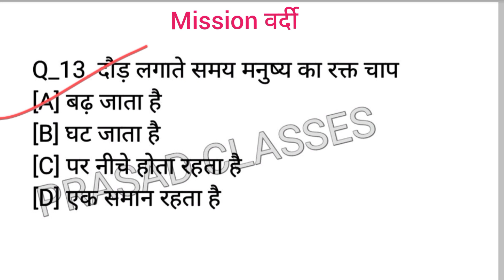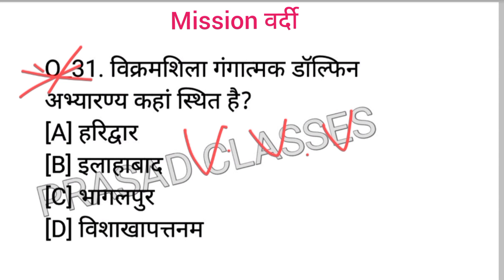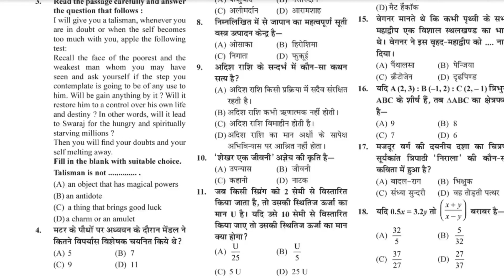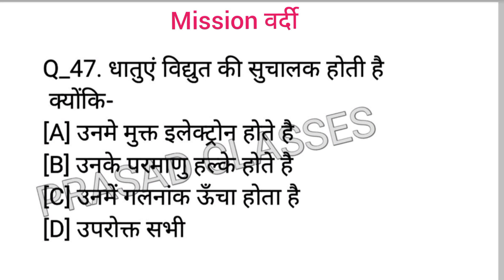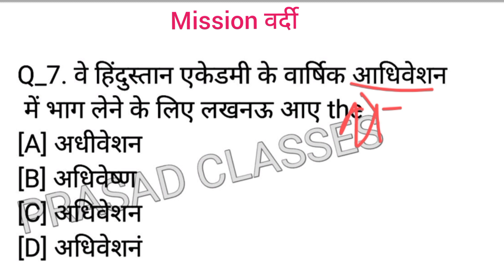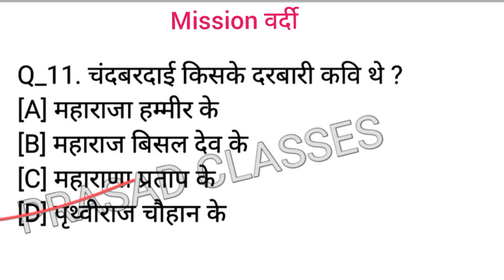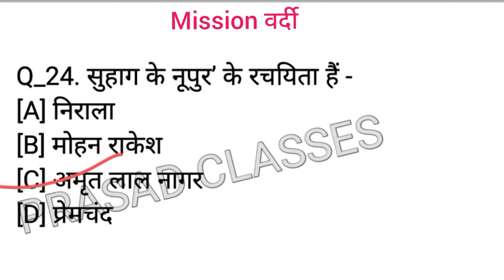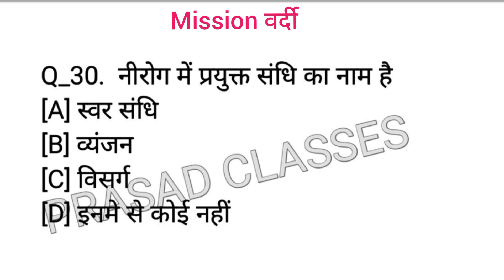Bihar Madhya Nished(मद्य निषेध) 2022-23|Bihar Madhya Nished Practice Set -26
Bihar Madhya Nished(मद्य निषेध) 2022-23 | Bihar Madhya Nished Practice Set - 26| Mock Test
Bihar Police Prohibition Constable Practice Set 2022 | Bihar Police New Bahali set 2022|police 255

Bihar Police Prohibition Constable Practice Set 2022 | Bihar Madh Nished 16 october  V.V.I Question
Bihar daroga information Telegram

Bihar Prohibition EXAM 2023
BEST Practice Sets BOOK

Queries Solved:-
bihar police questions 2022
prasad classes
bihar police new vacancy 2022 set
bihar madhya nishedh question paper
bihar police set
bihar police vacancy 2022 set
bihar madhya nishedh practice set
bihar madhya nishedh 2022-23
bihar madhya nishedh syllabus
bihar police madhya nishedh previous year question
madh nishedh bihar police live class
madh nishedh ka question
bihar police math question
madh nishedh bihar police
chakshu publication bihar police book set